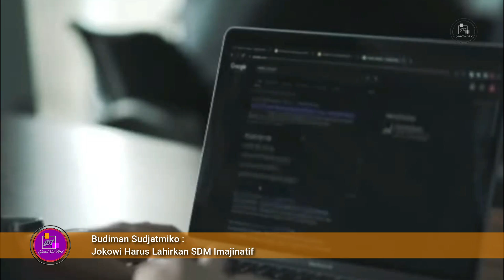Jokowi Harus Berani Lahirkan SDM Imajinatif 8 Maret 2022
Ketua Umum Inovator 4.0 Indonesia, Budiman Sudjatmiko mengatakan, Presiden Jokowi sudah banyak menyelesaikan pekerjaan rumah pada bidang infrastruktur.

Jokowi didorong harus berani mengeksekusi program pembangunan semesta berencana yang fokus pada pembangunan SDM yang imajinatif dan keadilan sosial.

Politisi PDI Perjuangan itu menyampaikan, UU Desa disahkan pada Desember 2013 juga karena keberaniannya mengeksekusi imajinasi sewaktu kecil tentang desa. Saat duduk di Komisi II DPR, Budiman mendorong UU Desa disahkan untuk percepat pemerataan pembangunan dan kesejahteraan.

Adapun Jokowi, menurut Budiman, adalah produk keberanian mengeksekusi imajinasi politik hingga terpilih menjadi Gubernur DKI Jakarta dan Presiden Republik Indonesia.

"Dulu orang tidak kenal Jokowi, awalnya disebut mustahil terpilih, tapi nyatanya sekarang jadi Presiden," ungkap Budiman.

Dia melanjutkan, membangun SDM yang kreatif dan imajinatif juga sejalan dengan program Revolusi Mental.